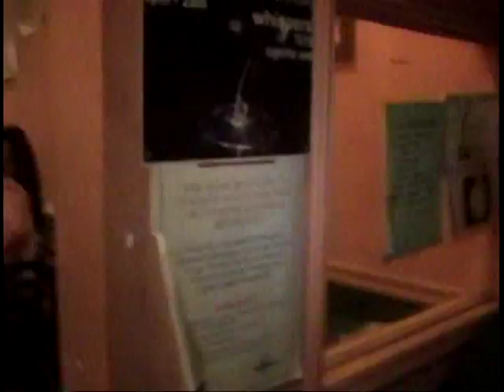VTS 01 1